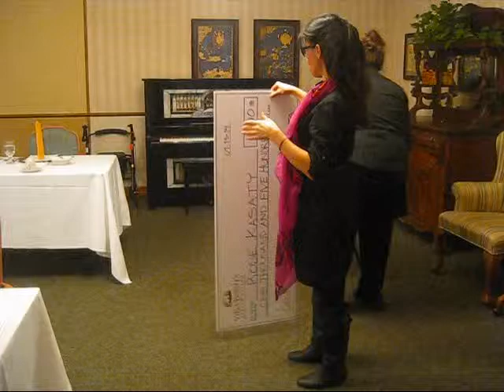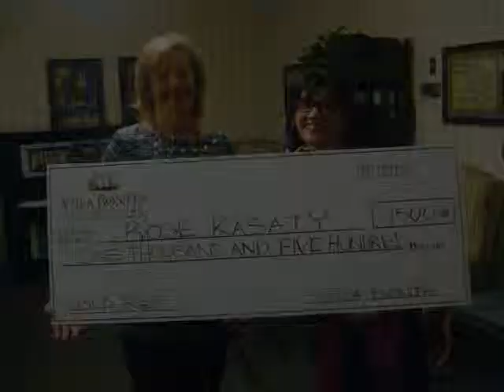Villa Bonita - Why You Should Join the Gold Key Club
Want to receive $1500??? For a limited time, you will receive $1500 for every move-in we get from your referrals! Not only that, but you will also become a member of this exclusive club, and be treated to events such as this one (steak and lobster four course dinner). Hurry while this offer lasts!